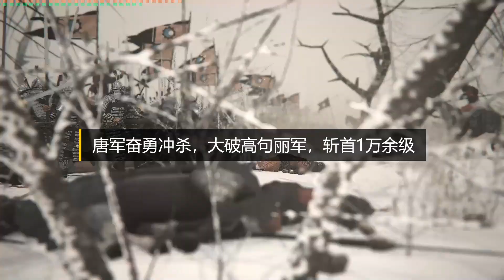唐灭高句丽之战：大唐10万精锐迎战30万高句丽大军！The Battle of the Tang Dynasty's Destruction of Koguryo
Mount & Blade II mod